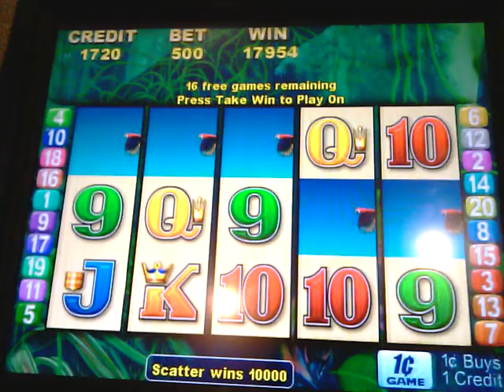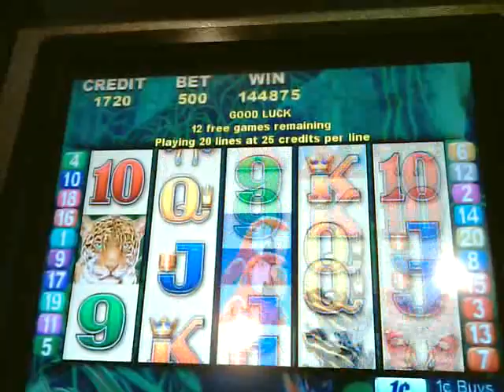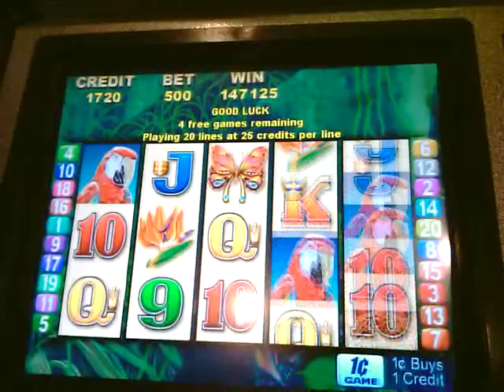MACAW SLOT MACHINE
JACKPOT $500.00 BET WIN  THE LAST BONUS RETRIEVE AND I GET   MORE SPIN AND TOTAL BONUS PAY $3000.00 BUT MAY BATTERY GO DOWN AND BIGGGGGG MONEYYYYYYY